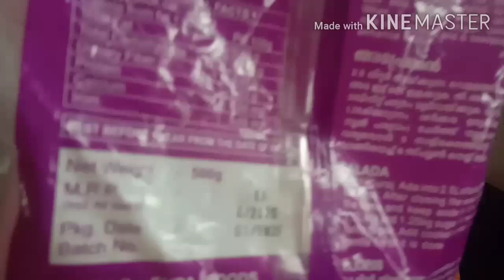പാലട പായസം / പിങ്ക് പാലട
പിങ്ക് പാലs